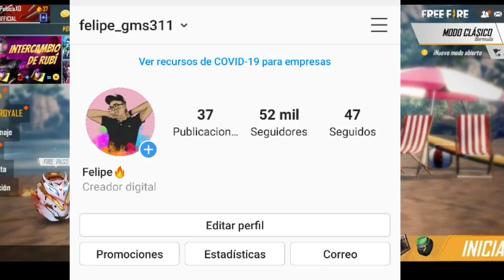*INTERESADA Se BURLO De Mi Por Ser POBRE* Le DOY Una LECCIÓN FREE FIRE!!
DI4M4NTES 💎👇🏼

CODIGOS NUEVOS 🎅🏻👇🏼